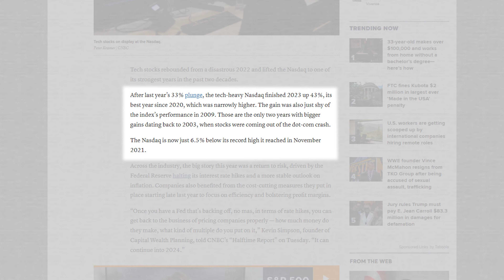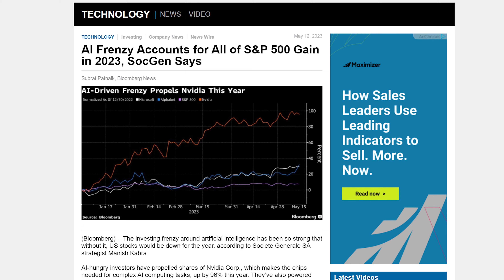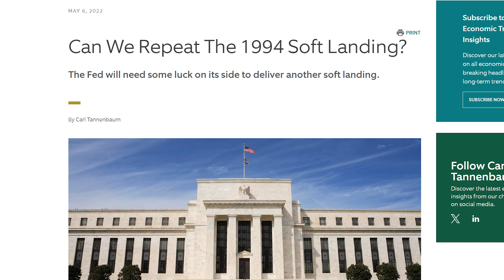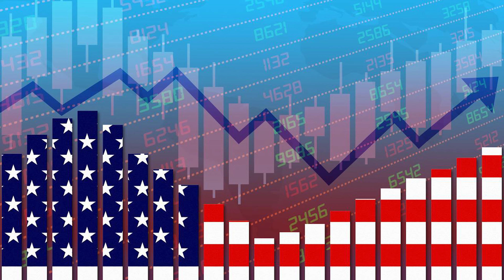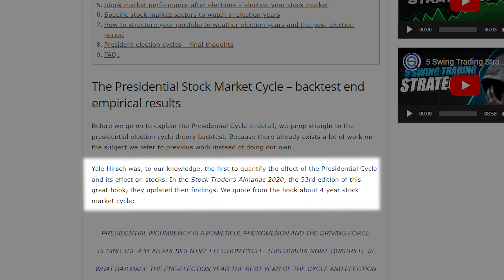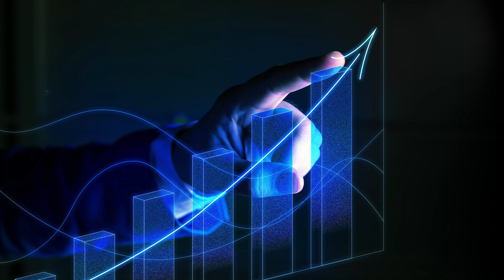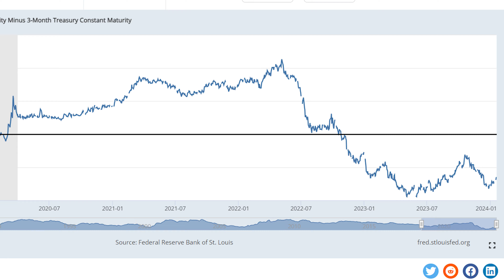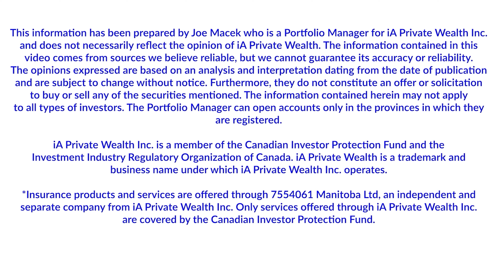Market Commentary 2023 Recap 2024 Outlook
📈 Investing Made Simple: 2023 Recap & 2024 Forecast! 🚀 | Market Insights & Strategies

👋 Welcome back to Investing Made Simple with Joe Macek, Portfolio Manager and Investment Advisor at iA Private Wealth! In today's video, we'll dive deep into the recap of 2023 and explore the forecasts for 2024. From the Federal Reserve's pursuit of a soft landing to the dominance of AI giants and the historical trends during presidential election years, we've got it all covered!

📊 Market Recap: A Rollercoaster Year!
2023 concluded on a high note for the stock market, marking the Nasdaq's fifth-best yearly performance and the S&P 500 more than doubling its historical average. As we enter 2024, the markets are at all-time highs, despite a bit of choppiness in the first week of January. Join me as we analyze the performance, trends, and potential opportunities ahead!

💼 Federal Reserve's Soft Landing Challenge
Will the Federal Reserve achieve the elusive "soft landing" in 2024? Wall Street anticipates improved market performance if successful. However, we unpack the historical challenges the Fed has faced in achieving this feat, especially with the added complexity of managing both interest rates and the balance sheet.

🔍 2024 Forecast: What Lies Ahead?
Dive into the varying perspectives from different investment firms on the 2024 market outlook. From optimistic projections of over 14% gains to more cautious estimates foreseeing an 11% decline, we'll explore the consensus and its implications for investors. The November election and potential legal questions surrounding Trump's run add an extra layer of intrigue.

📉 Earnings Landscape: A Look Back and Ahead
Examining the challenges faced by the S&P 500 in 2023, we discuss the potential for a substantial year-over-year earnings growth of 11.5% in 2024. However, conflicting voices on Wall Street suggest ongoing economic slowdown concerns that could impact equity markets.

🚦 Caution Ahead: Yield Curve, Balance Sheet, and Concentration Risks
With a deeply inverted yield curve and ongoing balance sheet reductions, we explore potential economic challenges ahead. The concentration of market gains in a few dominant companies raises caution flags. Our approach to 2024 remains optimistic yet cautious, acknowledging the need for a nuanced strategy.

🌟 Investor Insights: Tailoring Strategies to Your Goals
Whether you're a young investor seeking opportunities in market fluctuations or nearing retirement and focusing on capital preservation, we provide tailored insights. Learn about the importance of working with an Investment Advisor Portfolio Manager and discover the potential impact on your net worth and retirement confidence.

👀 Conclusion: Navigating 2024 with Confidence
As we step into 2024, join us in navigating the dynamic landscape of the financial markets. Whether you're a seasoned investor or just starting, Investing Made Simple is here to provide valuable insights to help you make informed decisions. See you soon! 🚀💰

🌐 Connect with Joe Macek:
For personalized investment guidance or inquiries, reach out to Joe directly.